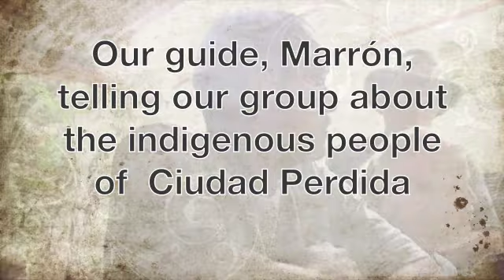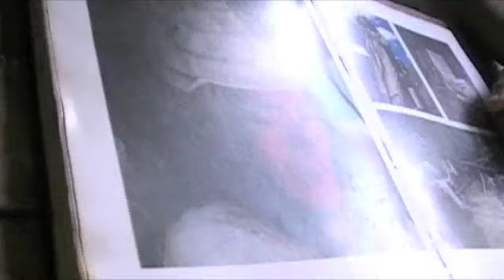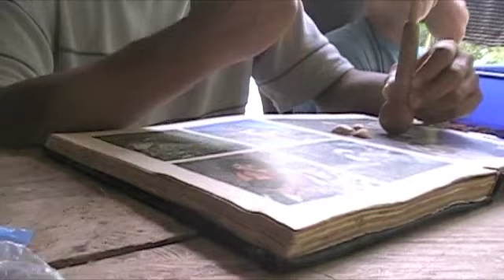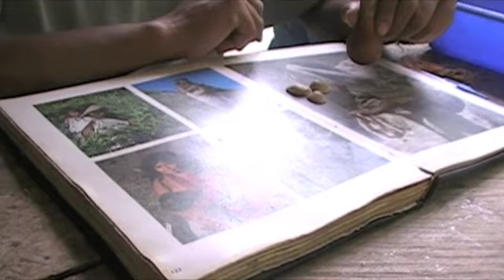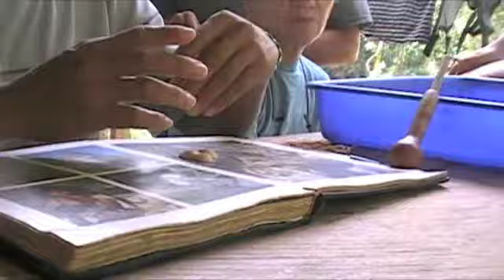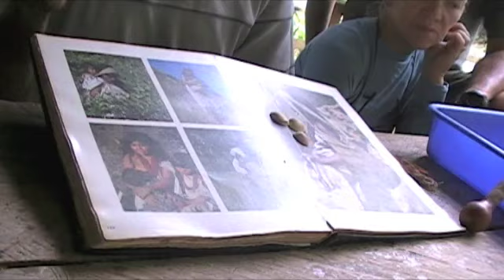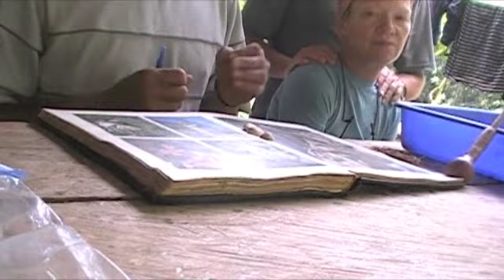Ciudad Perdida • Maron's Lecture • Part 1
The Tampa Adventure Group spent 10 days in Colombia from August 9th-13th.  6 of those days were spent in the Colombian jungle trekking to the Lost City.  This is our guide, Maron, talking about the indigenous people of the area ≈ Part One.